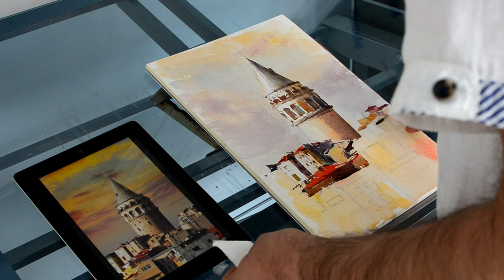Mehmet Najafzadeh | Galata Kulesi | Güven Sanat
Mehmet Najafzadeh Galata Kulesi suluboya çalışması. Güven Sanat farkıyla.